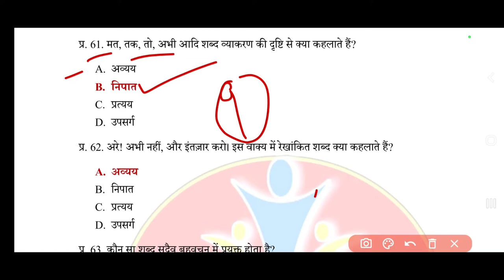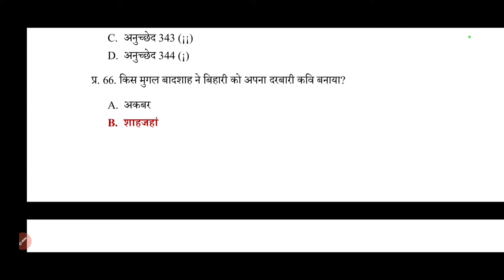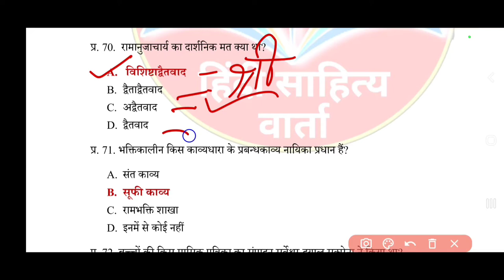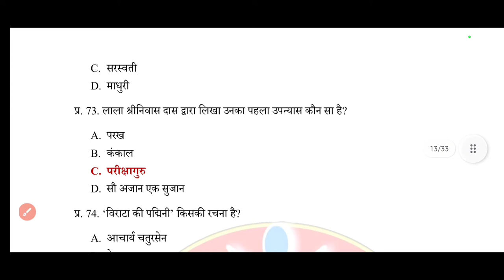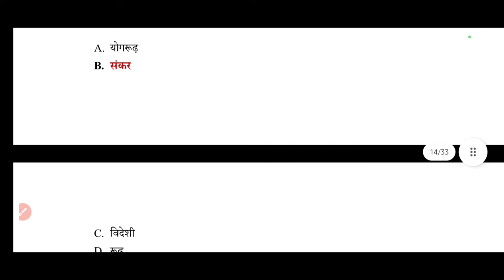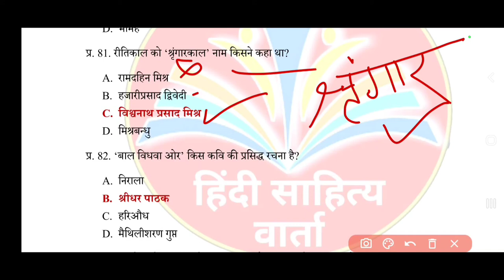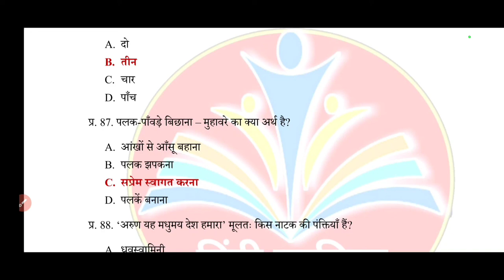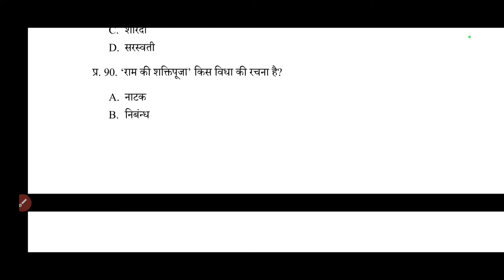LT TET PREVIOUS YEAR PAPER|| HP LT TET OLD PAPER|| MOST IMPORTANT QUESTIONS FOR LT TET|| LT TET 2022